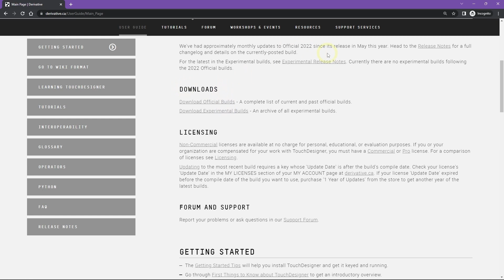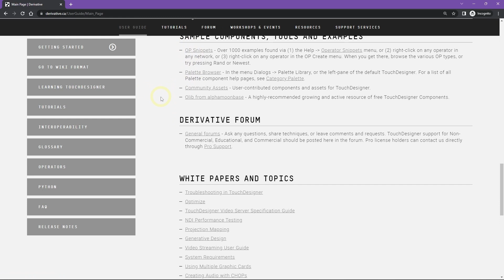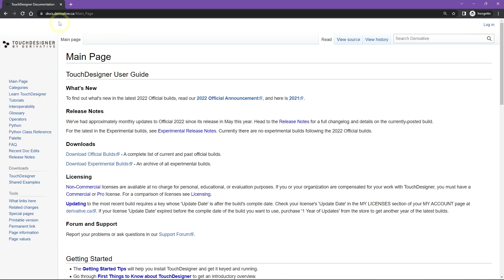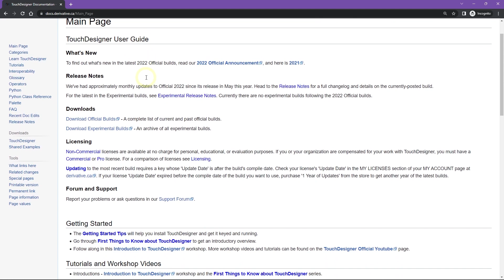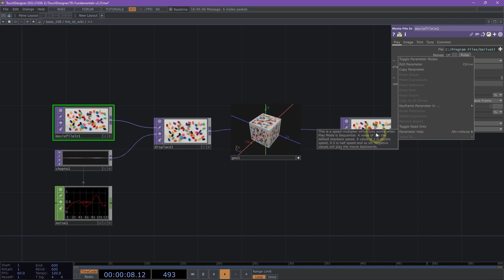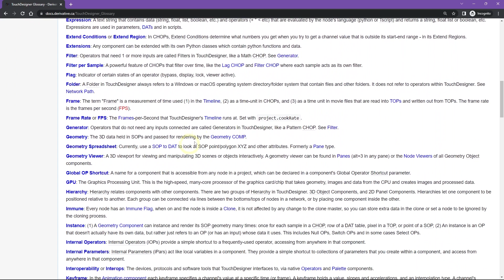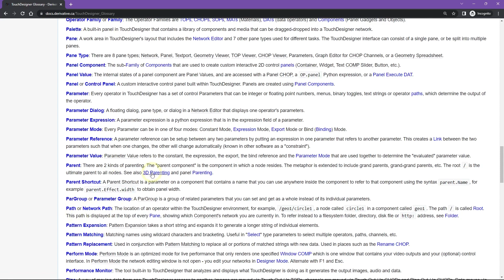The User Guide & Wiki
TouchDesigner Curriculum - Visit the curriculum for more information and example files.